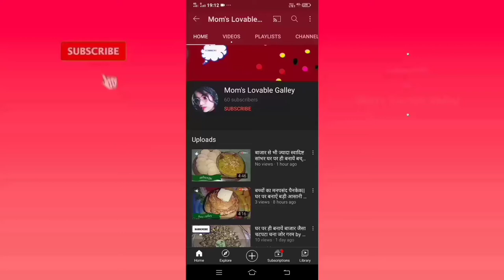sabji pua ke sath bali पुआ के साथ खाने की टेस्टी चटपटी सब्जी by mom's lovable galley